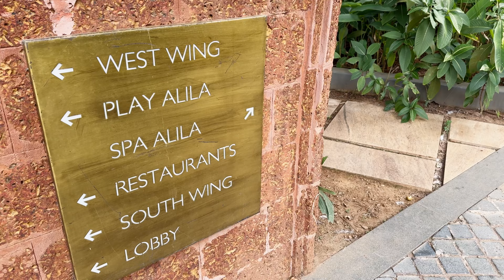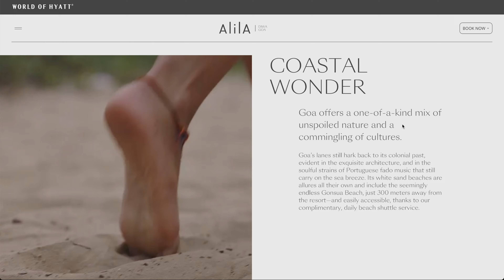Inside The Alila Diwa, Testing Goa's Most Popular Resort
Join me as I explore The Alila Diwa, part of my Best Hotels & Resorts in India series, to uncover its highs, lows, and everything in between. Located in Goa, just 30 minutes from the international airport, this sprawling 153-room resort offers a mix of styles, from bustling family-friendly vibes to the serene exclusivity of its Club Wing. But is it worth the hype? From metal detectors to Mediterranean dinners by the pool, I’ll give you the full scoop on what makes this resort tick—and what doesn’t.

BOOK YOUR STAY HERE AND SEE BELOW WHY YOU CAN TRUST US

This video takes you through all the essentials: a tour of multiple room types (including one I didn’t even know existed before I arrived), a glimpse of the three main restaurants, and my honest take on its proximity—or lack thereof—to the beach. You'll see how the Club Wing provides a calmer, more luxe experience, with perks like a private pool, high tea, and sundowner drinks. Plus, I share why the resort's use of plastic bottles left me unimpressed despite the beautiful spa and well-designed spaces. Whether you're planning a family getaway or a couple’s retreat, my goal is to help you decide if this resort fits your vibe.

The Alila Diwa is a Hyatt-owned property with four restaurants, a spa, and a free shuttle to the beach, making it a convenient base for exploring Goa’s Portuguese history and colorful culture. Entry-level rooms start at $120 in the low season, with Club Wing upgrades offering additional perks for about $40 more. While it’s not right on the beach, the resort’s lush grounds and thoughtful amenities might make up for it—depending on what you’re looking for. Check out the full review to see if The Alila Diwa deserves a spot on your travel list!

The Swank Guide is supported by you. Our recommendations are 100% unbiased; we choose what we think is best. We’ve partnered with Booking.com because that ensures we can get you the lowest price. In most cases, you also have ample time to cancel.

Our goal is to save you time by finding the best hotels and experiences for you, and eliminate the stress of paying for something before you understand if it’s right for you. We work with total editorial independence. That means nothing appears in our videos as a recommendation unless we’ve tried it and loved it. These are the hotels and activities we choose for ourselves and recommend to our family and friends.

We strive to be the most trusted, the most transparent, boutique hotel recommendation service…. ever. If you choose to use our link to book a hotel, you are supporting our work. You can go around us – it won’t save you any money. This hotel commission fee supports us as we travel the world looking for the best places. Running a business costs money, and this is how we cover most of our expenses. We curate unusual, independent, and sustainable boutique hotel experiences. We’re a small team of 3.5 people – for now. Our founder Don is an American who’s lived about half his life overseas and has traveled to over 60 countries – always looking for that perfect hotel, and often being disappointed. Before starting Swank, Don worked as an entrepreneur in the clean energy space, and then sustainable housing – one of the reasons sustainability is in our DNA.